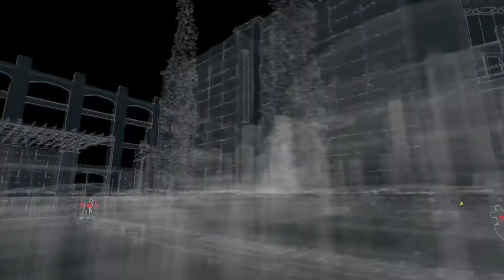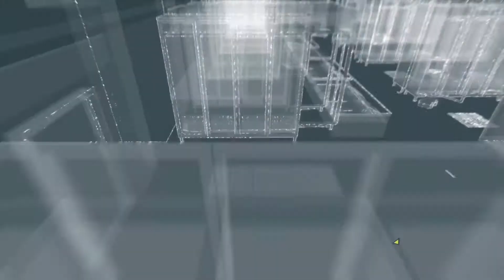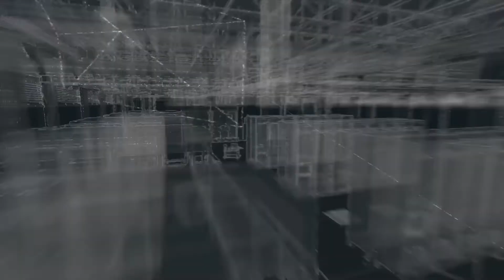Watch Dogs - Act II - Stare into the Abyss